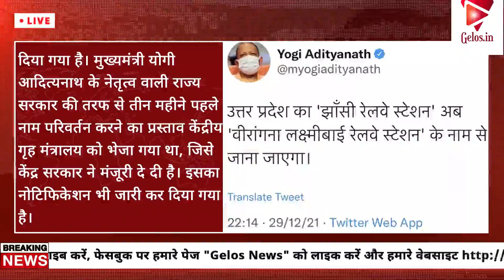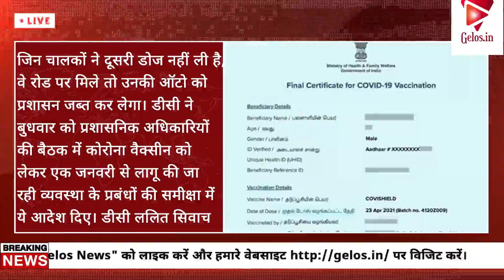30 12 2021 Today News Evening Part 2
Bhojpuri actress Amrapali Dubey will pair with Dinesh Lal Yadav Nirauha and Kajal Raghvani in the film “Sada Suhagan”, Team India is stronger in the Centurion, Sachin Tendular’s son Arjun Tendulkar has been chosen in the Mumbai team for the Ranaji Trophy, in the Centurion test match team India insisted for the change of ball for the long time and match could be started only after new ball was given, the name of Jhansi station has been changed to Laxmibai railway station in Uttar Pradesh, the mask and both doses of Covid vaccines are must in Sonipat of Haryana from 1st of January.